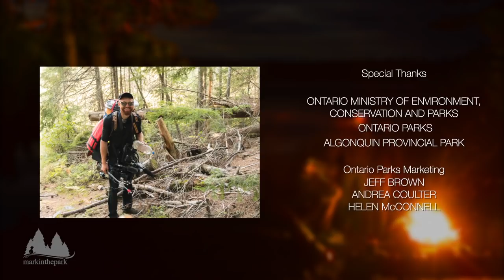Mark in the Park - Episode 6 “My Favourite Site” (Extended Version)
Day 6 “My Favourite Site”.  Mark makes his way down Maple Creek on the longest day of his trip, unsure of the changes to the conditions of this route since his last visit to the area in 2004.  More alders and mislabelled portage locations make for an interesting voyage that ends at Mark’s favourite campsite in Algonquin Provincial Park, a beautiful island site on Maple Lake.
Mark in the Park Guiding  •  markinthepark.com